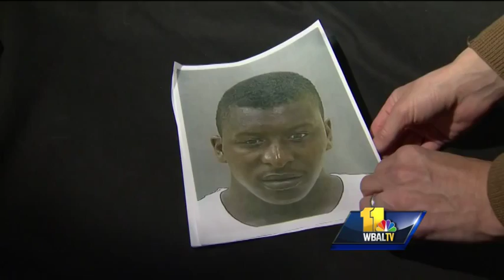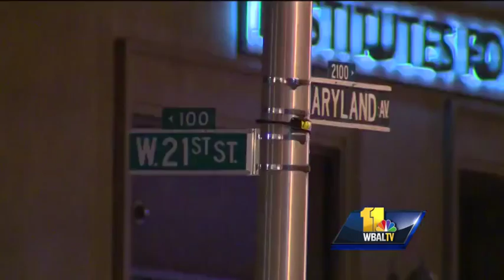Police: Deceased gunman had rap sheet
Police said a man who shot a man to death before turning the gun on himself had a long rap sheet.